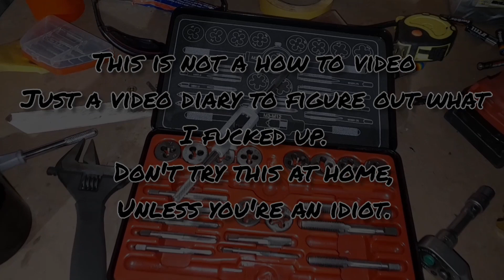The Red Rocket Part 21 Enter The G Clamp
The Insane story of the Red Rocket continues here with part 21.
Language warning we do swear and you should avoid, if that bothers you.

This ones just filler. Riveting stuff.  Just me filling the Gear box with oil.  Easy skip this one.   But slowly we progress towards making this thing go forwards and backwards again.

This video is a useless insight into the Putting it all back together and seeing if it'll work again.  Of course it will we know exactly what we're doing
No we don't we're an idiot. Tune in see what I break,  poorly document for future reference.

I started this as my own personal video dairy.  But found myself entertaining and the feedback from friends and family I received.  Made me decide to put together a series.  It's getting better and it only gets better from here.
As I dive in tear it apart try not to break anything.  Well hopefully we can fix what we break.  There'll be more videos after this.  I've roughly calculated 3457 parts.  Probably not.  But I got hours of footage already.

So lets just Roll with it.
Hope you enjoy,  Don't Care if you don't.  There's like millions of other videos to watch on Youtube.  Just watch something else.

G-Clamp